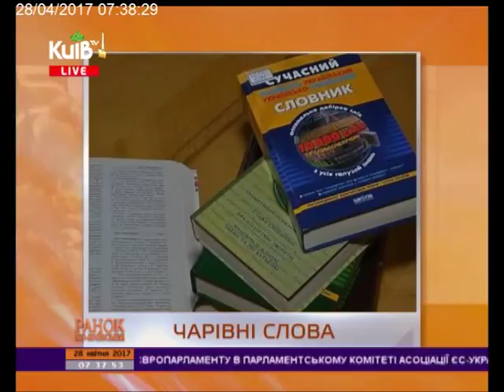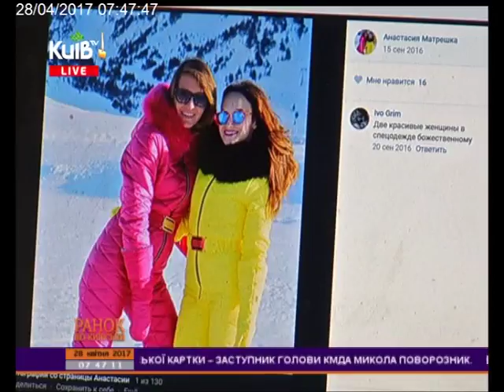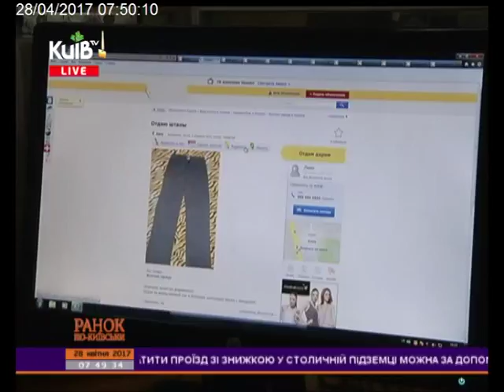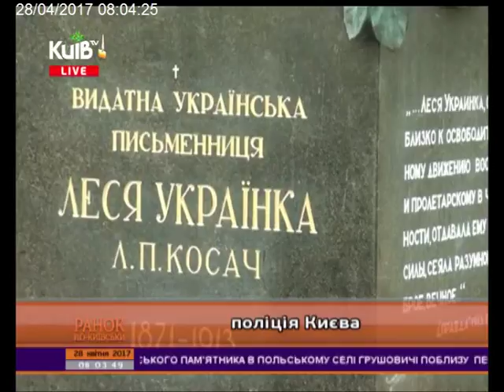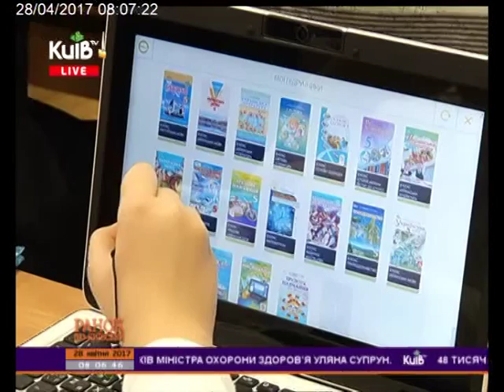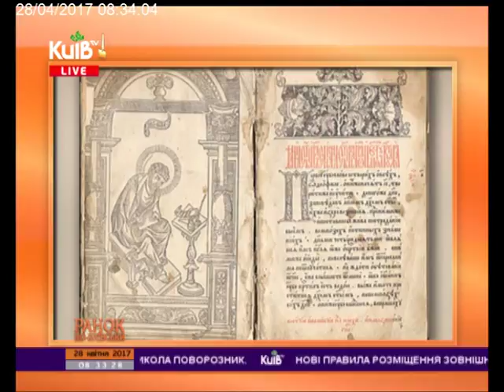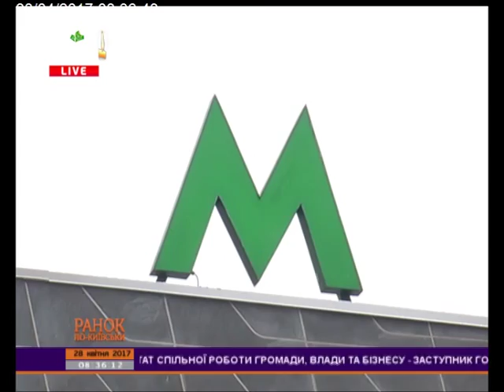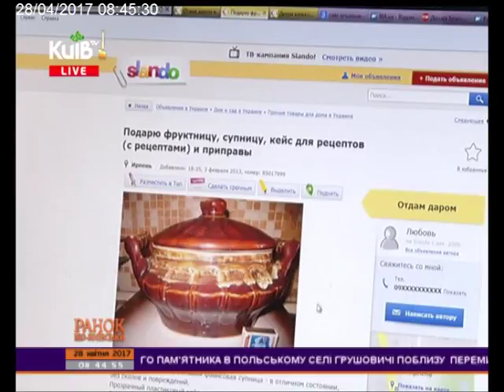28.04.17 Ранок по-київськи